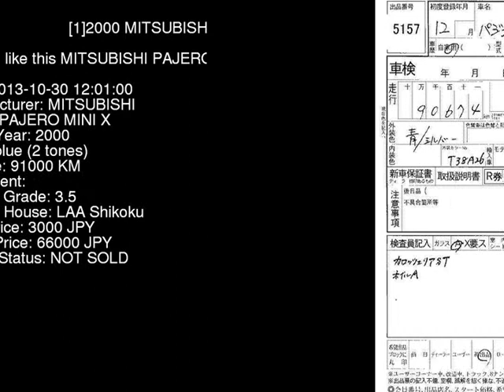2000 MITSUBISHI PAJERO MINI X H53A - Japanese Used Car For Sale Japan Auction Import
2000 MITSUBISHI PAJERO MINI X H53A - Japanese Used Car For Sale Japan Auction Import H53A,MITSUBISHI,PAJERO_MINI,X,LAA Shikoku,jdmvip,vip,jdm,cars,japan,jdmvip.com,japanesecars,usedcars Japanese Used JDM Car For Sale At Auction in Japan for Import